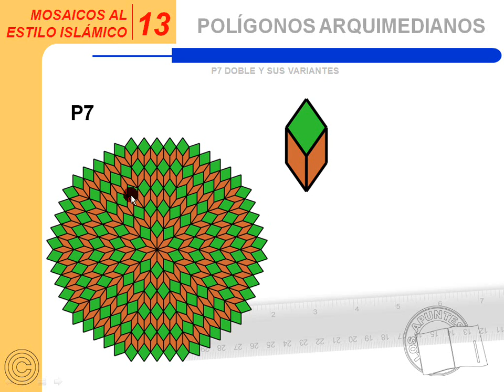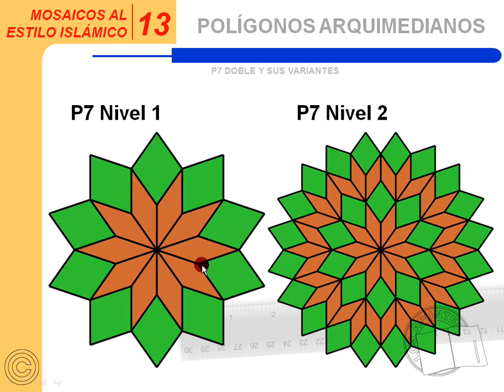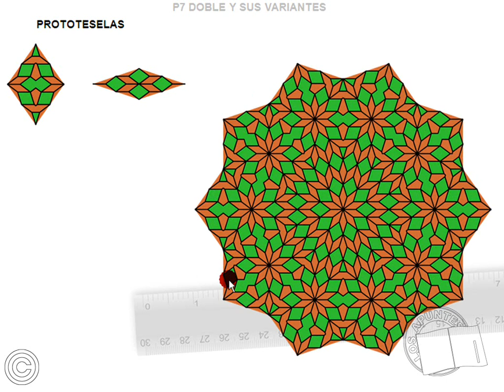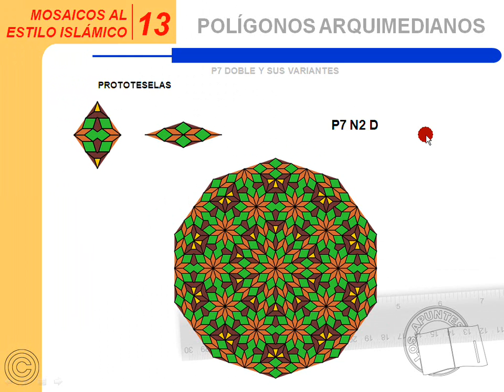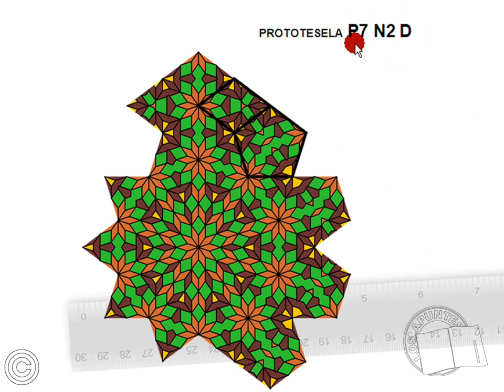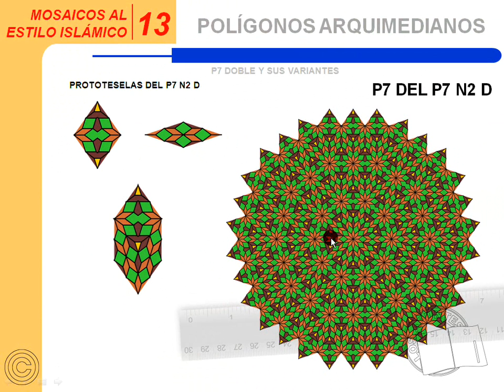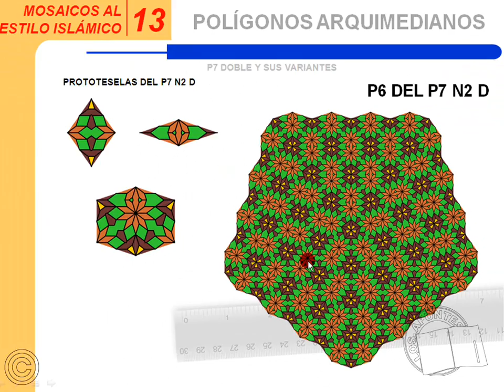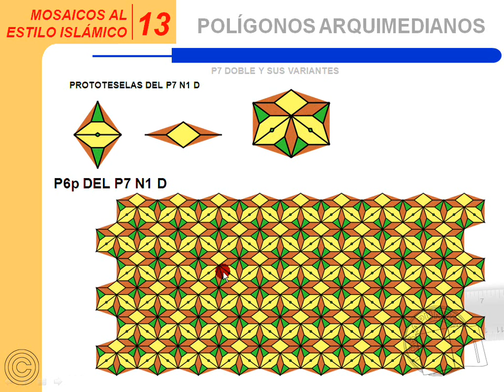Mosaicos al estilo Islámico 13 - Amg